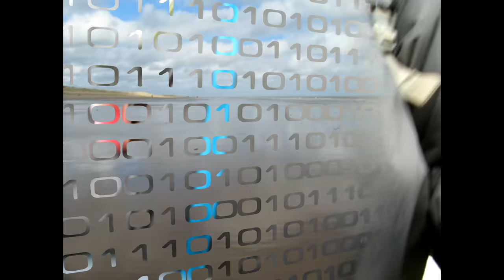Running the coast of Britain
My second vlog thing